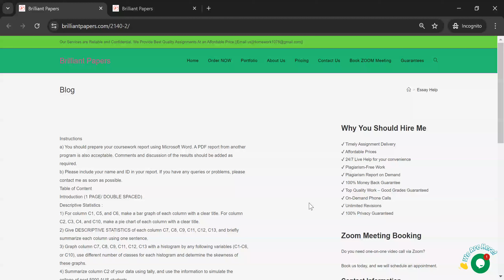You should prepare your coursework report using Microsoft Word. A PDF report from another progra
You should prepare your coursework report using Microsoft Word. A PDF report from another program is also acceptable. Comments and discussion of the results should be added as required. b) Please include your name and ID in your report.